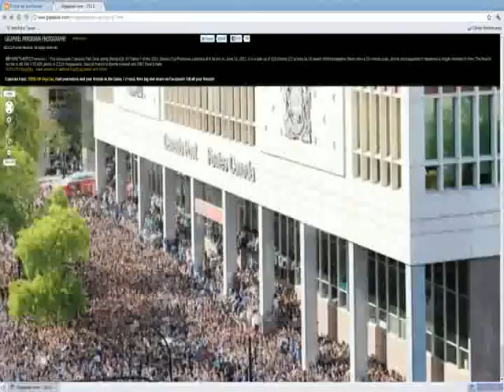GIGAPAN: The Big Brother is watching you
This technology that you are going to be able to see, has been developed by Carnegie Mellon University in collaboration with the FISHNET Love Intelligent Robotics Group. It will allow to the police and to the services of intelligence, to identify and to register any person assistant to a manifestation. The photographer Ronnie Miranda de Port Moody used a cámara GigaPan (superpanorama) to take a photo of the multitude in the street Georgia at 5:46 PM of June 15, 2011. The technology GigaPan. system of photography developed by that it consists of three technological developments: a robotic compress that produces the camera and captures a mosaic of images of high resolution, a software that assembles later hundreds or thousands of images in the only photo and a "browser" GigaPan who allows to explore these photos allowing to do zoom up to identifying the face perfectly defined of a person between the multitude. This type of chamber they are those who use the systems satelitales and the planes not driven of the CIA. Only The United States has more than 40 satellites of this type